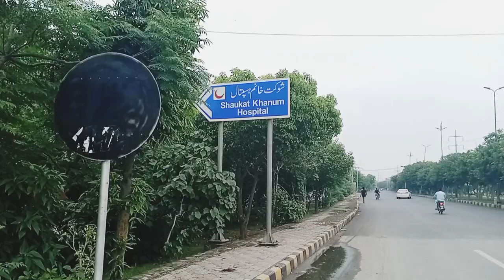My First visit shoukat Khanum Hospital lahore 😍/pehli dafa /vlog